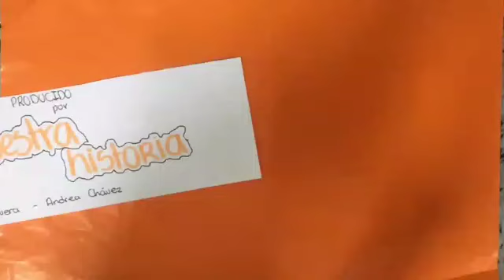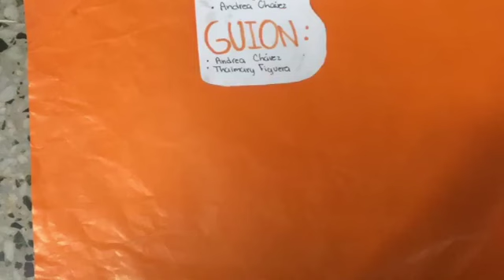La despedida. 2023-2024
Video en agradecimiento a la institución y a quienes han dejado huella en cada corazón.

 Adaptación en Stop Motion. Video realizado con fines educativos.